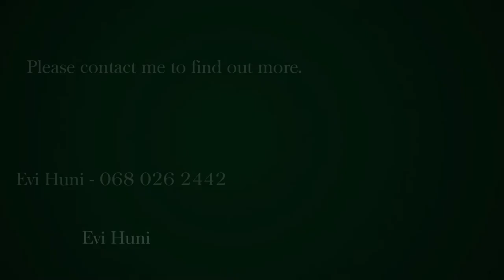5 bedroom house for sale in Midstream Estate | Pam Golding Properties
This Masterpiece is a home of distinction which offers superb entertaining, hospitality and family living spaces.